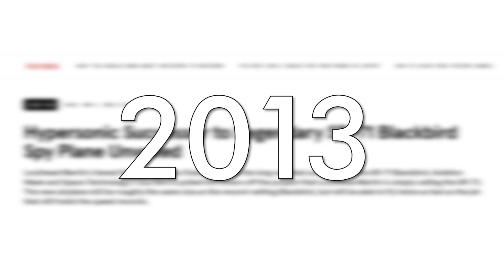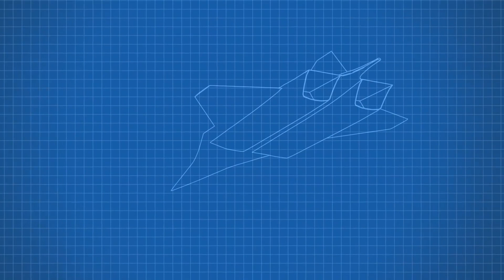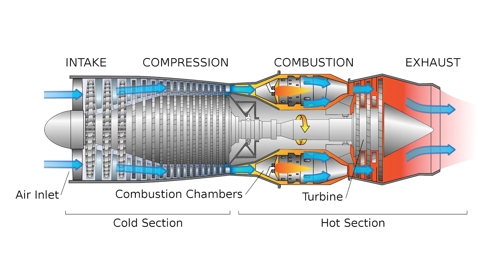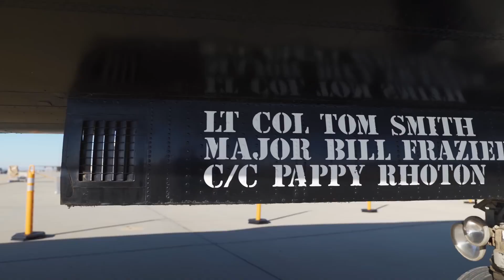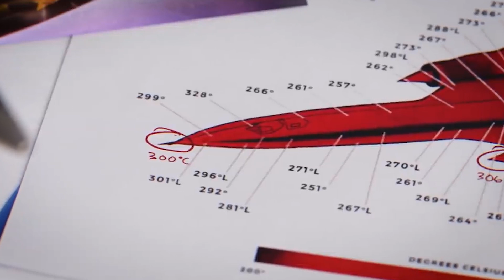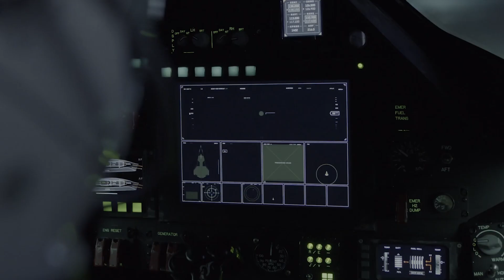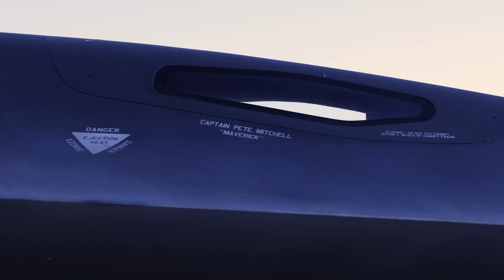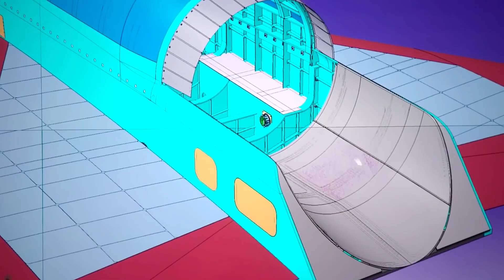MARATÓN Top Gun Maverick: SR-72 "El Hijo del Blackbird"